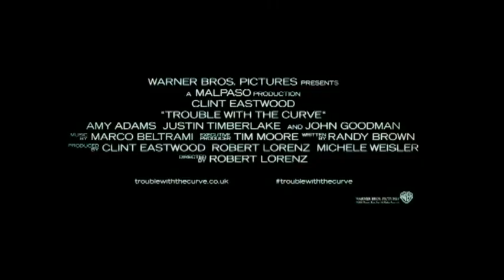As Voltas da Vida | trailer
Clint Eastwood regressa ao grande ecrã no papel de Gus Lobel, um notável olheiro de basebol em final de carreira, que se recusa a abandonar o jogo. A única pessoa que poderá ajudá-lo é a sua filha Mickey (Amy Adams), com a qual sempre teve uma relação muito distante, e que tudo fará para salvar a sua carreira. Forçados a passarem tempo juntos, serão reveladas verdades sobre o passado e presente que poderão mudar o futuro. Nos cinemas 22 Novembro 2012.